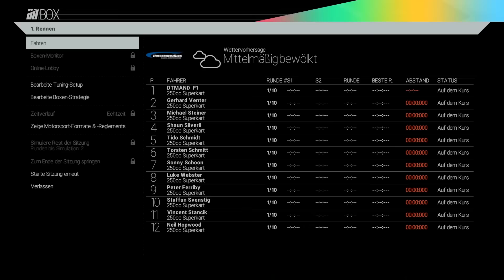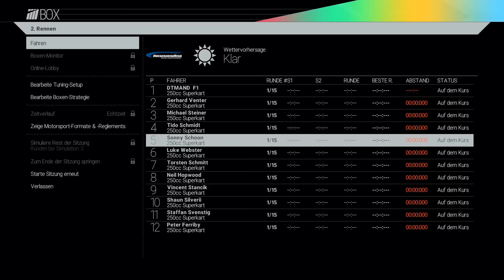Project CARS/Karriere #022[GERMAN|HD+|PC] Morgens halb 10 DTMANDF1 auf der Strecke!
►►►►►Project CARS ist eines der authentischsten, intensivsten und technisch beeindrucktesten Rennspiele auf diesem Planeten.

Das Projekt wurde über Crowd-Funding von einer passionierten Community ins Leben gerufen, welche aktiv in den Entwicklungsprozess eingebunden ist, um das ultimative Rennspielerlebnis zu schaffen. In Project CARS können Spieler, einen Fahrer erstellen und mit ihm innerhalb eines weiten Spektrums an Motorsportarten mit Vollgas einer Vielzahl von Historic Goals hinterherjagen und dabei in der Hall Of Fame verewigt werden. Darüber hinaus können die Spieler im Online-Modus ihr Fahrkönnen; entweder während Leaderboard-basierender und kompetitiver Rennwochenenden oder in kontinuierlich aktualisierten Community-Events – zuweilen mit echten Preisgewinnen, testen.

Mit der größten Streckenauswahl aller aktuellen Rennspiele, einer bahnbrechenden Tag-und-Nacht- sowie Wetterdynamik, Weltklasse-Grafik und -kontrollen, einem tiefgreifenden Tuning- und Boxenstopp-System sowie Oculus Rift und Project Morpheus Unterstützung, lässt Project CARS die Konkurrenz hinter sich im Staub zurück.

LET'S PLAY Project Cars

«Project Cars»
Rennsimulation von Bandai Namco Entertainment Germany GmbH (2015)